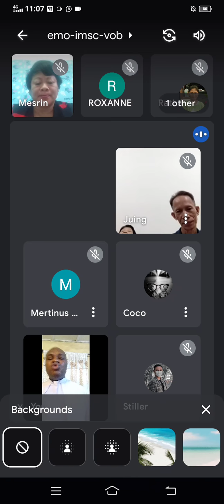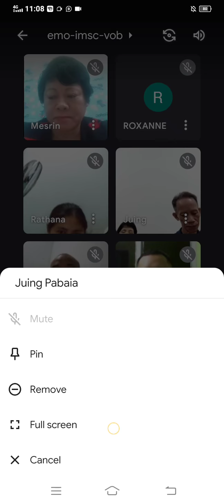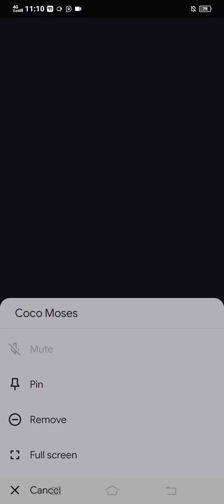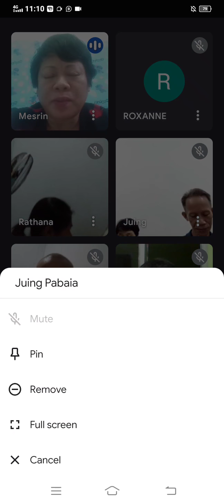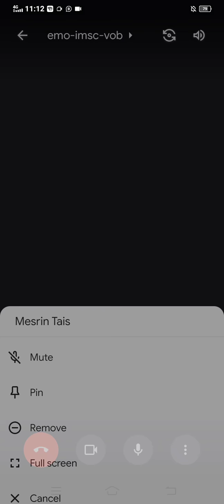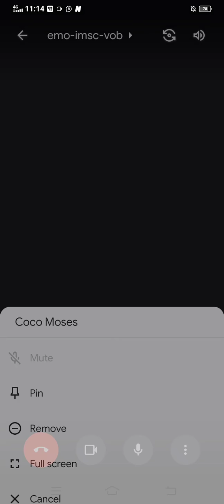Hour Of Grace International service with Revd Maduabuchi Udoji,Topic:God is Searching for a man